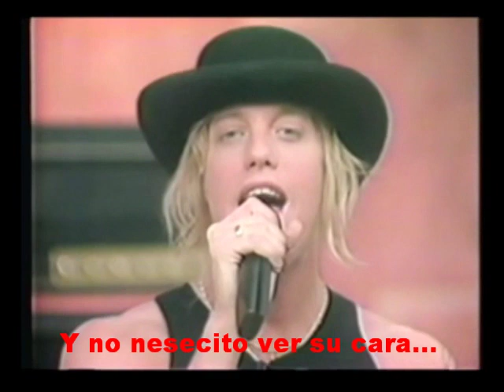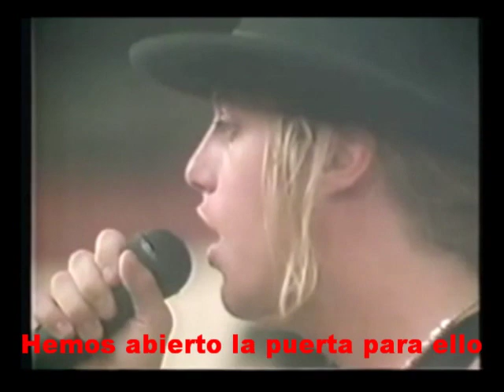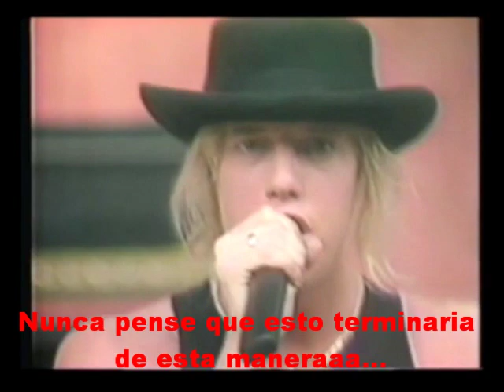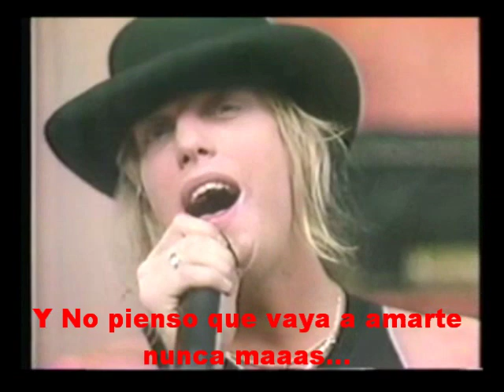Warrant - I Saw Red (Subtitulada al Español)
"I Saw Red" de Warrant Subtitulada al Español
Album:Cherry Pie